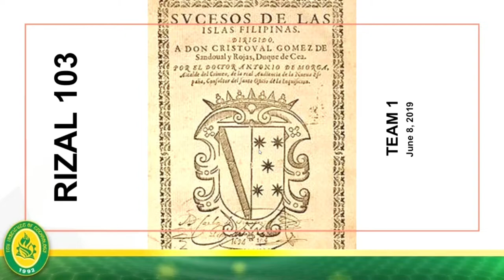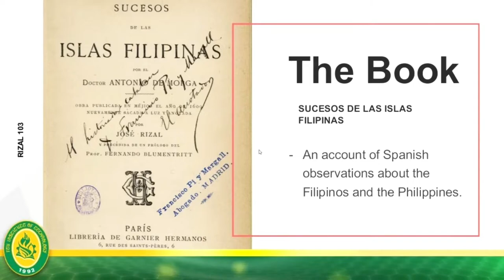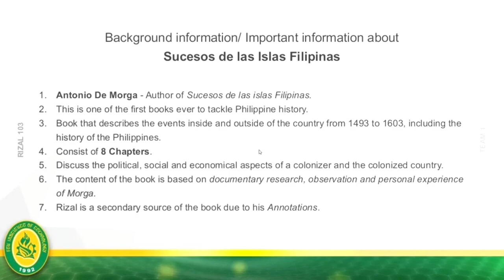Sucesos De Las Islas Filipinas: Background Information; Antonio De Morga & Rizal's Secondary Source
WHAT'S INSIDE?
1.) Recap of the Previous Lecture Video
2.) Background Information about Sucesos de las Islas Filipinas
3.) Antonio De Morga
4.) Rizal's Secondary Source

You may send us on:
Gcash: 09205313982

4. file:///D:/Downloads/toaz.info-summary-and-analysis-of-the-indolence-of-the-filipinos-pr_97b0294f929bb13c4979e280eb71be1d.pdf
5. file:///D:/Downloads/BenavidesJuliaMareeE.-ThePhilippinesaCenturyHence.pdf
11. file:///D:/Downloads/toaz.info-they-ask-me-for-verses-pr_f80743f6da7a8796a38ff9b86c4a9e08.pdf